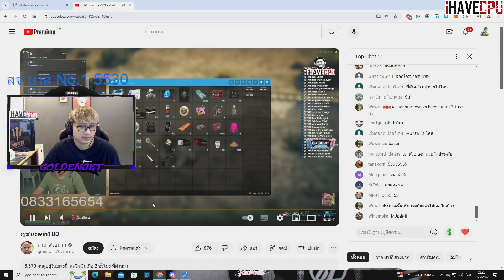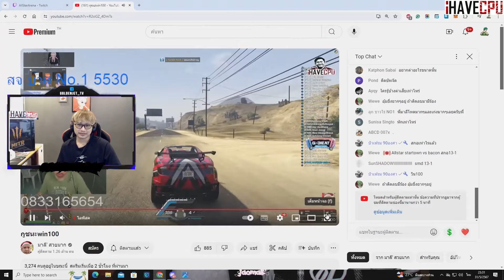อาตี๋ดูไฟต์ 3 SMD vs BACON มีคนบัพหลุด? SMD ผวาคะแนนติดลบ | GTA Familie City